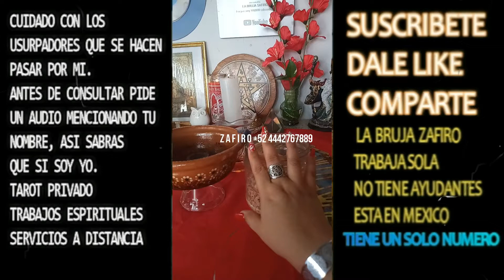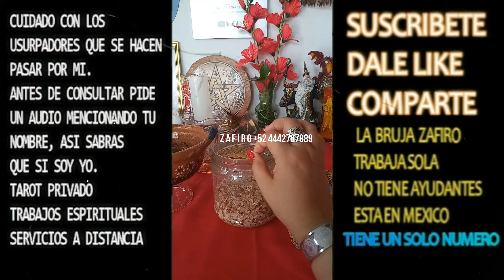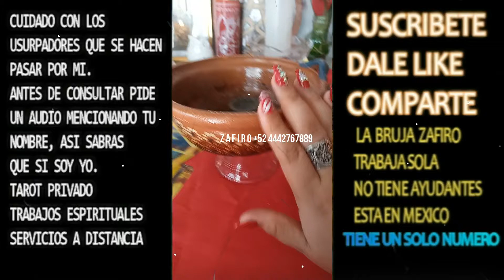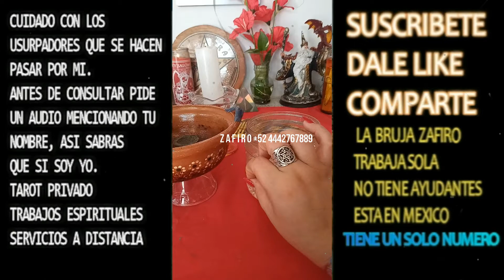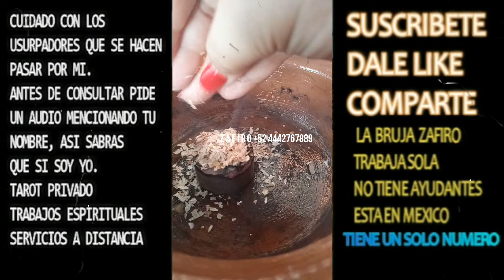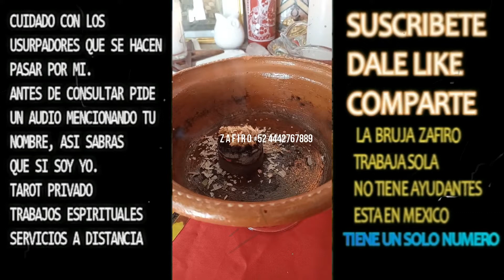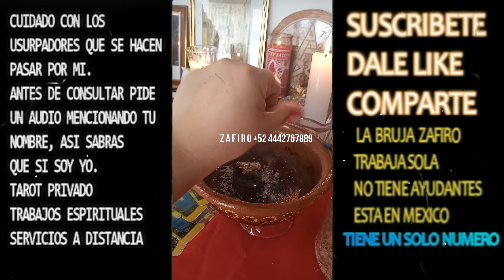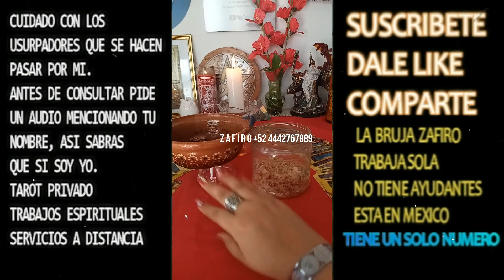QUITATE LA MALA RACHA SAHUMERIO DE AJO